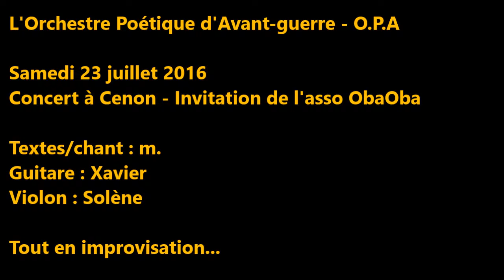"Les singes" - Brel/O.P.A - Concert à Cenon - Impro 2